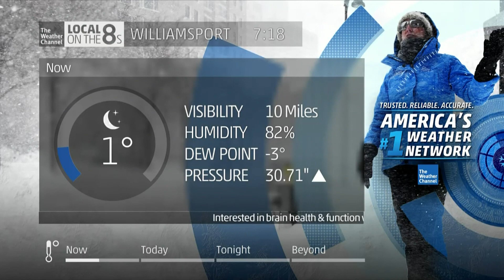Intellistar 2 XD (HD): Too Cold!